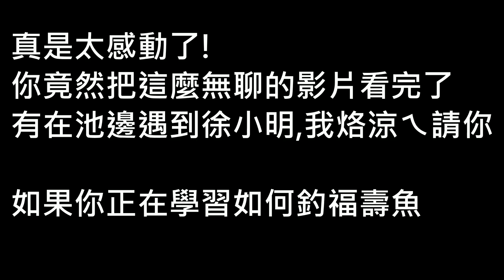釣吳郭魚沒有很簡單阿...別再說福壽魚很好釣了in家元休閒池|不有趣的影片,魚毒不深者慎入#吳郭魚#羅非魚#台灣鯛#浮標特寫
影片中雖然沒有釣到幾隻魚..好啦..就只有一隻...但是對於想要學習池釣福壽魚的朋友還是有幫助哦!
聰明的就懂!
冬天到了,釣福壽魚要開始變難了呦~
對於影片製作有任何建議可以在下面留言給我,謝謝哦

福壽魚愛釣魚頻道
臉書專頁